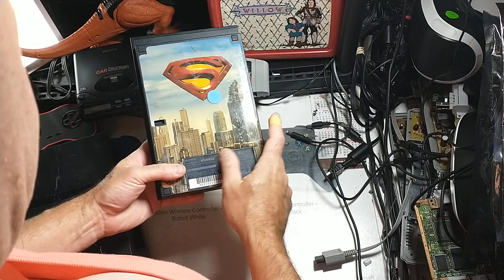PS2 Slim Different Makes and Models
There is at least 4 Types. Newest one had it's own PSU.